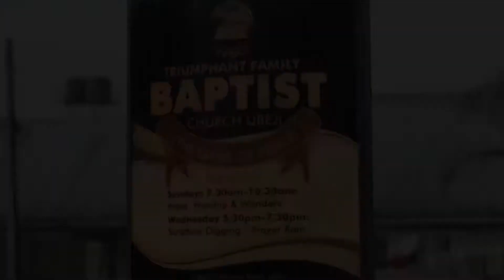T.F.B.C. Celebrates Rev. & Mrs. Bemigho Oghanranjebi on Their Birthday